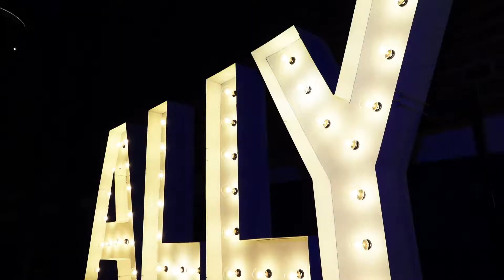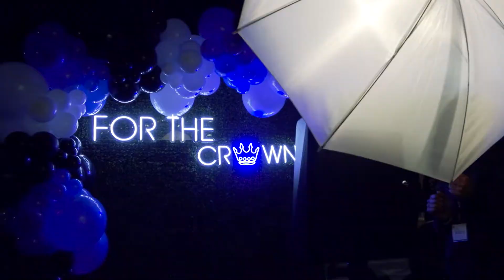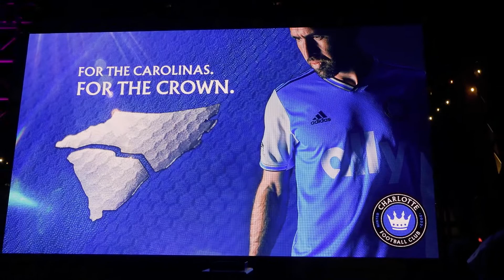Charlotte FC unveiled the first uniforms in franchise history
Charlotte FC unveiled the first uniforms in franchise history. ADSN was on hand to see it and they look spectacular branded with a classic look, Ally sponsored logo and CFC patch.